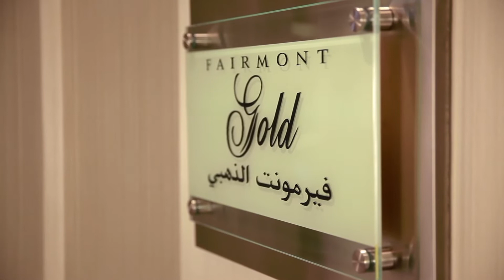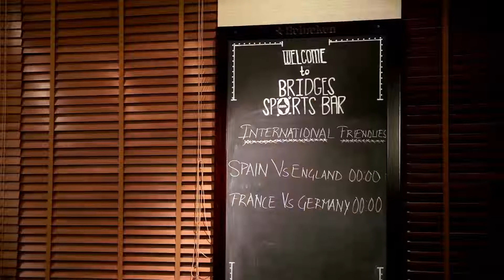Fairmont Dubai Official Hotel Video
Fairmont Dubai. Exklusives Hotel in Dubai direkt auf der Sheik Sayed Road.